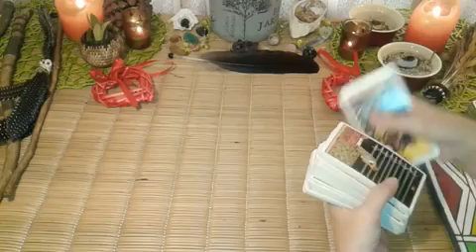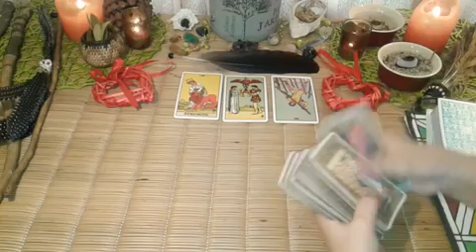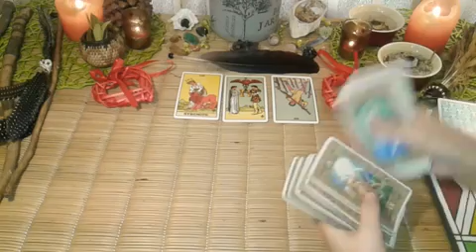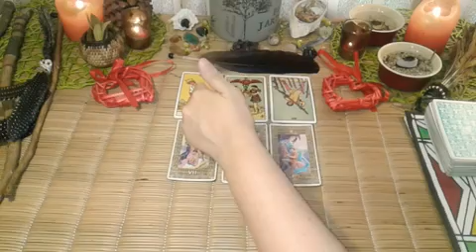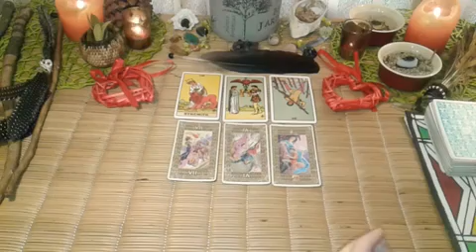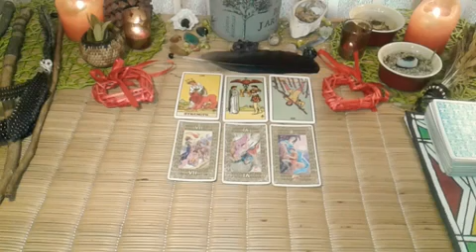WOW 😮 TWIN FLAME READING. LEO 5th to 11th February 2020. Love tarot reading.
Hi Leo, this is your love tarot reading from the 5th to the 11th of February 2020.

This was such a strong reading and I don't use the term twin flame very often. It just came out so strong, I just don't know else to say.

Ordering a personal reading with me is easy.  All you have to do is email me with your question and pay via the paypal account above and I send you the video link via email within 48 hours for you to download.

10 minute reading, 1 question,

20 minute reading, 2 questions,

30 minute reading, 3 questions,

Deborah.